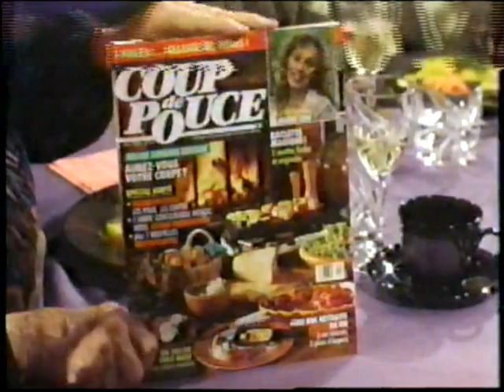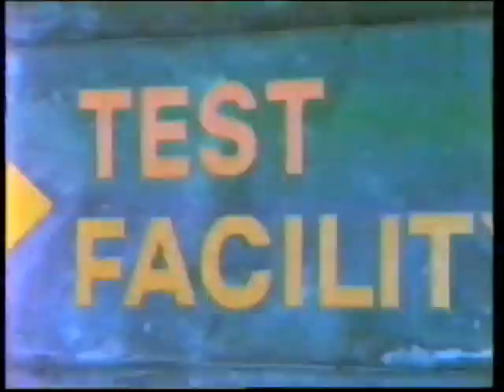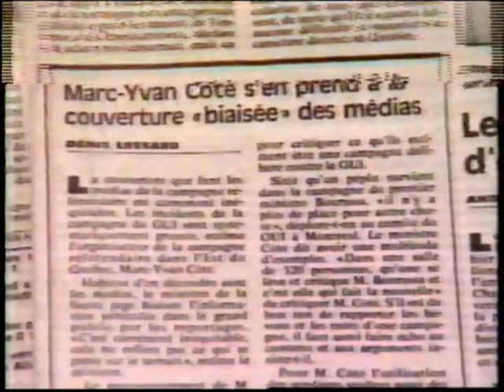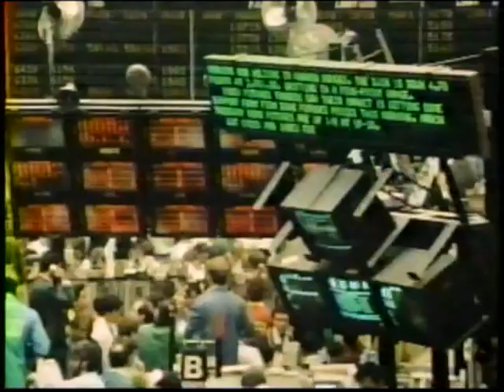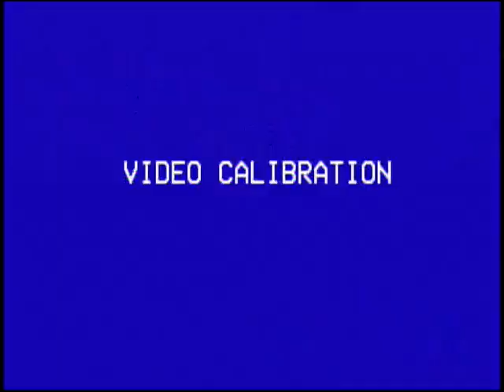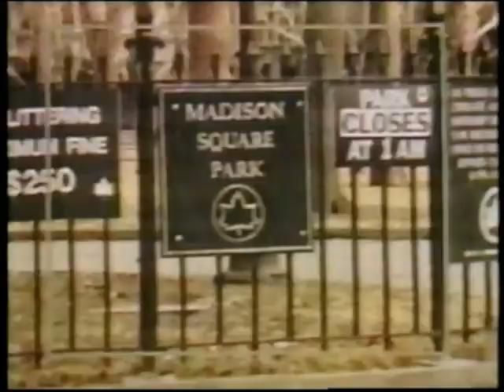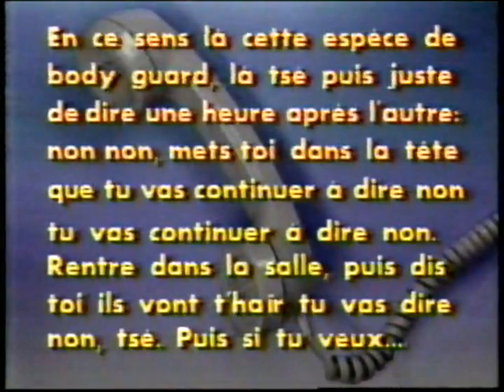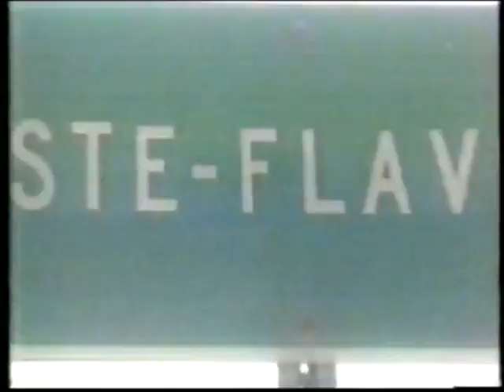Varié 620 Octobre 1992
0:00:03 Parler pour parler Aimez vous votre corps ?
1:03:44 L'Heure juste Carole-Léonie
1:30:45 TVA Nouvelles Samedi 3 octobre 1992
1:39:09 Radio Québec Documentaire New York Haute tension
2:25:47 Mongrain